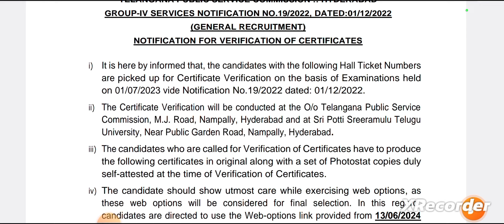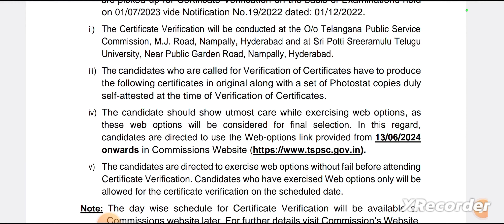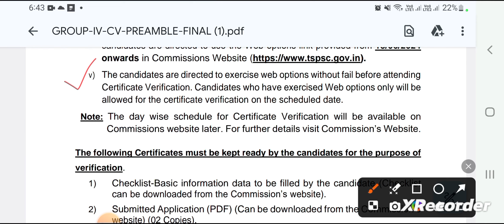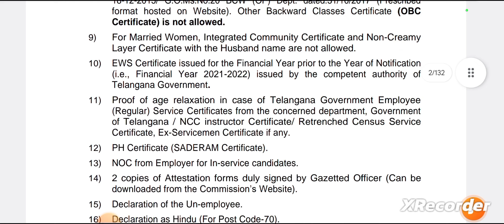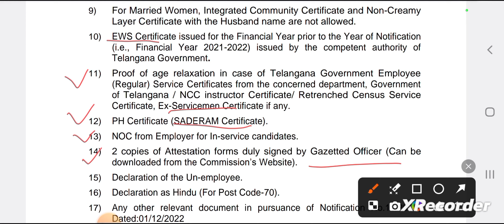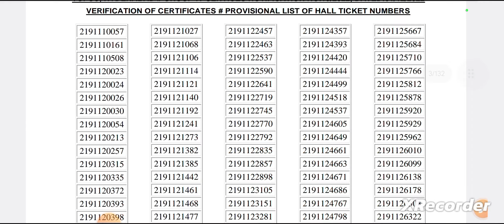Group4 కి సంబంధించిన అప్డేట్ tspsc Group4 update